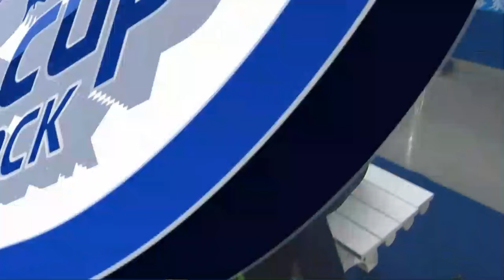2016 17 Short Track World Cup 3, Shanghai, Men 500 Final B